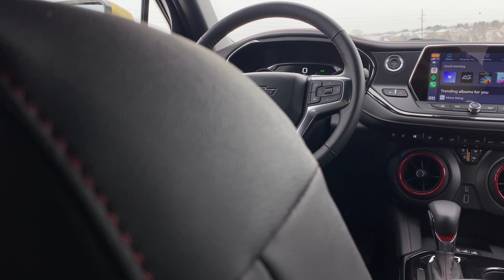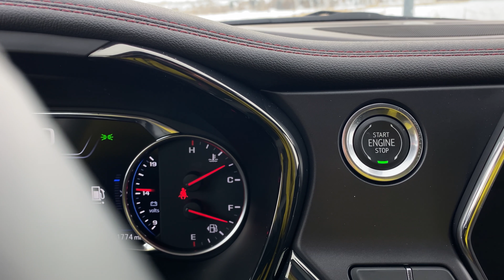2022 Chevrolet Blazer Inside and Out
The two-row midsize crossover segment has been neglected for a few years, but the crossover craze has started churning new entries out again. The Chevy Blazer is GM's take on the vehicle, and it's already getting lots of attention thanks to its bold, angular design. And none are bolder or more angular than the sporty Blazer RS. We gave it a cool reception in our first drive, but we wanted another, longer test here at our Michigan headquarters to see if the new Blazer makes a better case for itself. Does it drive as good as it looks, and can it support its mega-sized price?

We should get that elephant of a price out of the room before we go any farther. The Blazer RS starts at $44,695, which even disregarding the competition, is a significant figure since you can get a Blazer with the same 3.6-liter V6 for as little as $34,495. The extra $10,000 gets you more aggressive body extensions, lots of black trim, 20-inch wheels and a black leather interior with red accents. It also brings a torque-vectoring all-wheel drive system, heated front seats and steering wheel, rear parking sensors, a power liftgate, power-adjustable passenger seat, ambient lighting, auto-dimming mirror, navigation, blind-spot monitoring and remote start. Ah, but it doesn't stop there.